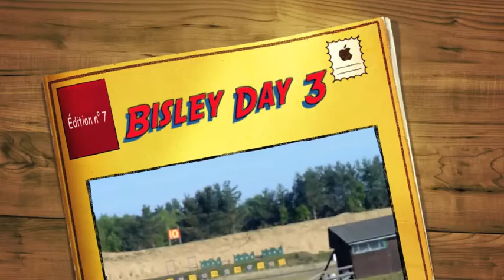Bisley Day 3